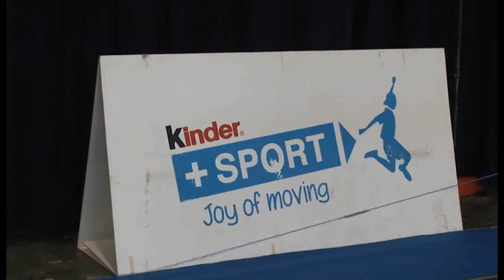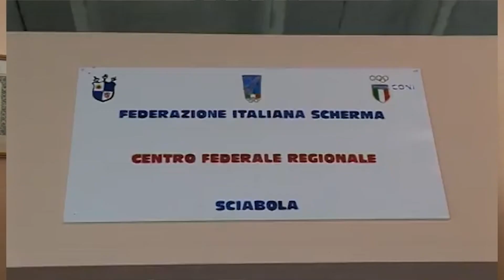IL PUNTO Presentazione evento scherma nazionale Sulmona 2020